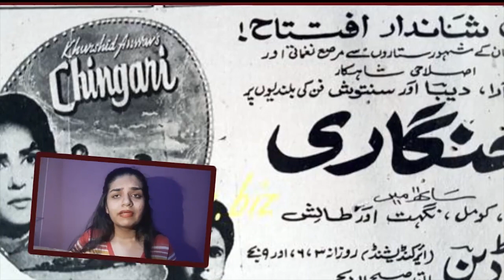Prithviraj | Official trailer 31 Interesting Facts | Akshay kumar | Manushi Chillar |Chandra prakash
Chingari (transl. Embers) is a 1940 social Hindi film directed by Sarvottam Badami. Made under the banner of Sudama Productions, the film had music by Gyan Dutt.  Prithviraj Kapoor shifted from New Theatres Ltd. Calcutta to Bombay, where he worked under Badami in two films, Sajani and Chingari both made in 1940. The cast included Prithviraj Kapoor, Sabita Devi, E. Billimoria, Meera, Khatoon and Keshavrao Date .
The story was about a married woman who has been turned out of her husband's house by her in-laws citing her mother's supposedly bad reputation. She goes to live with her brother, who is financially not in a state to support her. The later scenes focus on attempts at reconciliation by her husband.

Anchor Pragati
Script By Richa Garg
Editor hrithik